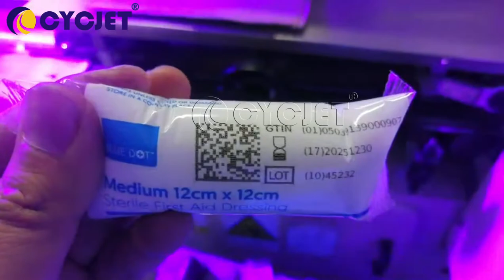How to print GIN QR DM Code expiry date on PE Bag by CYCJET High Resolution UV Inkjet Coding Machine